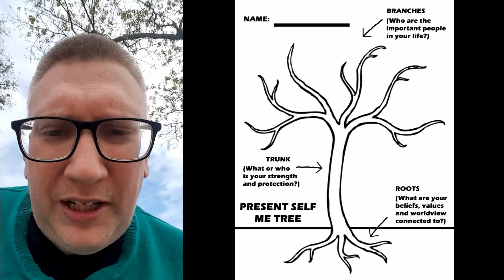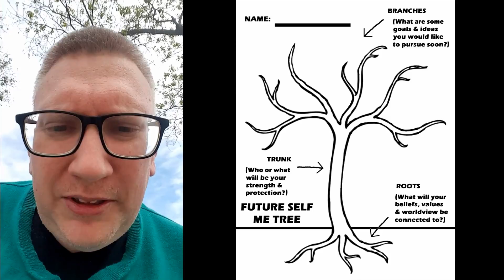Developing the Self, Part 2- The ME TREE #3 (Future Self).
Part 2 of a multi-part video series on understanding the self, and how to develop a stronger, more confident you. Part 3 of 3 of the ME TREE self-development project series. (HD, 1920x1080).